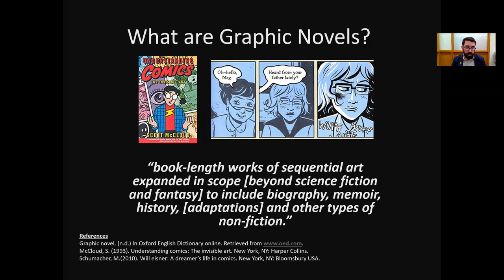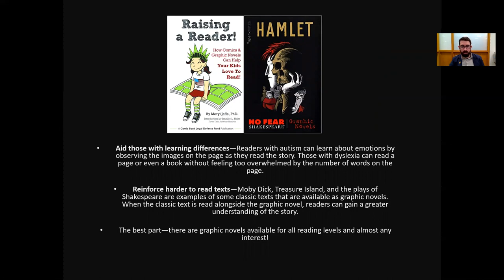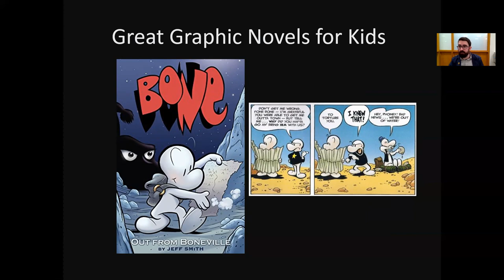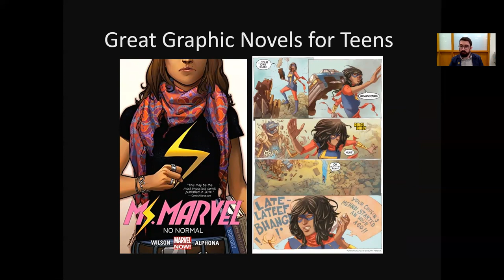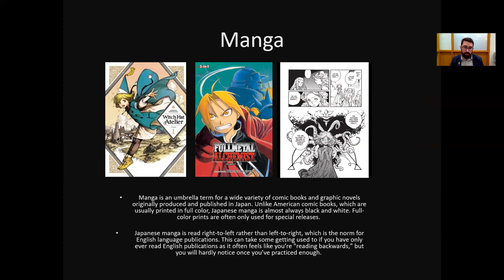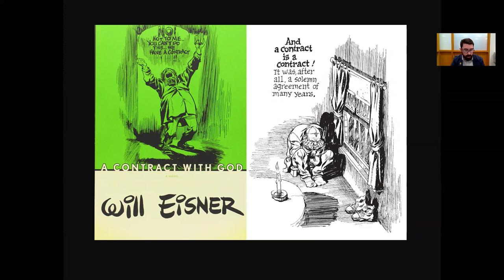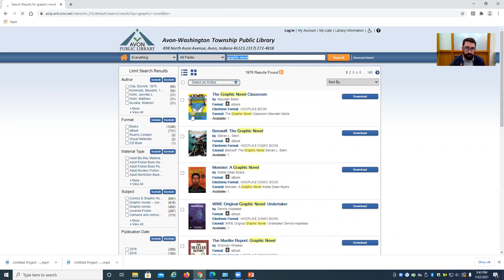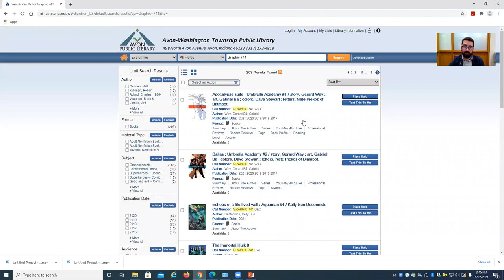Great Graphic Novels for Kids, Teens, & Adults!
Join librarian and graphic novel enthusiast, Ryan LaFerney, as he recommends great graphic novels to read for kids, teens, and adults. New to graphic novels? Have no fear! Ryan has some great suggestions.